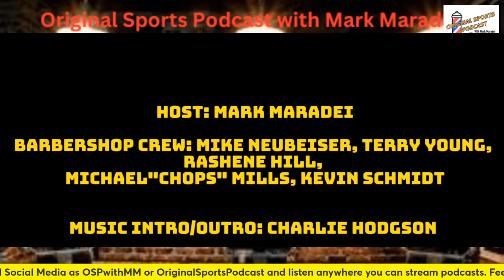OSP with Mark Maradei and the Barbershop Crew: Not Your Average Manic Monday Sports Talk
On this episode of the OSP with the BSC we divulge into current sports topics that have hit the market fresh and ready to be dissected. Mike Tomlin's new contract that will run through 2027 is a hot topic. Darren Waller's sudden retirment from the NFL and the New York Giants. What was the real cause? Caitlin's erroneonsly being left off of the USA Olytmpic Women's Baseket ball team, was it a long term good idea? NHL and NBA playoffs, whos hot and who's not and why? UFL Championship coming up and will Haleem Butler get another NFL opportunity.

All this and our usual real life adventures and antics.

Michael “Chops” Mills @therealbigchops

Terry “T-sizzle” Young : Instagram and Twitter @1tyoungy

Rashene “Real Deal” Hill: Facebook @RasheneHill and Instagram @miramaitamshene

Watch our Tik Tok at: OriginalSportsPodcast

and Elite Sports and Entertainment Network.

Catch our Roku Show on Tuesday Nights from 9-10 pm

Feel free to let us know if you have any comments or questions

Voice intro: Steve Medley

Join us every week to Experience the “O” on the Original Sports Podcast!!!